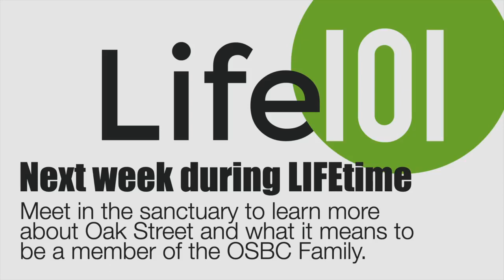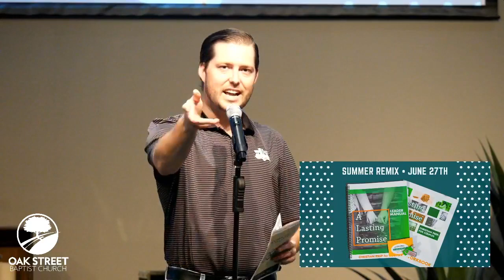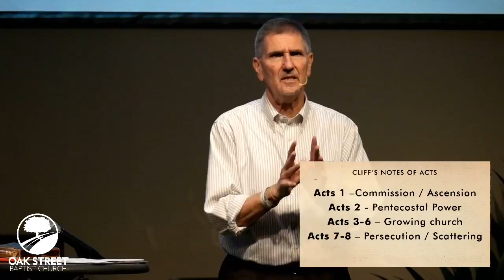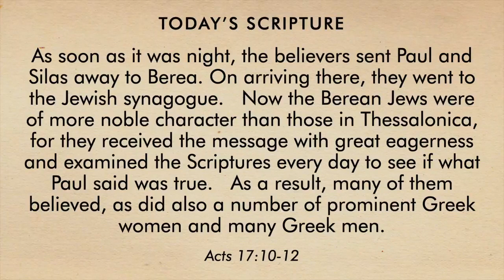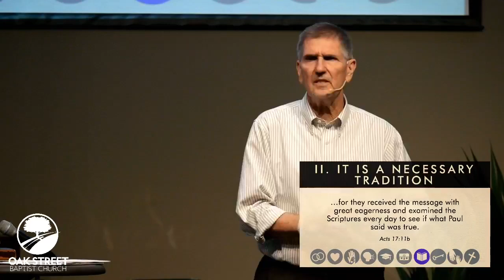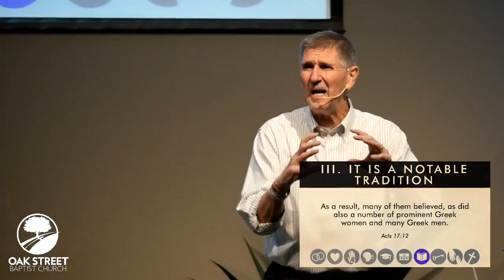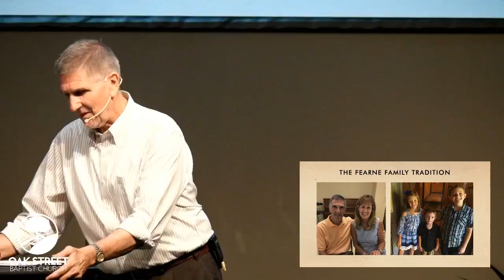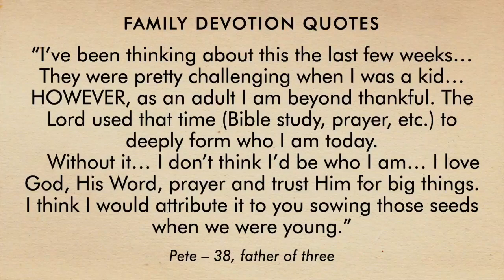June 6, 2021 • Sunday Morning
Today Pastor Joe looks at the importance of establishing a "Great Family Tradition", family devotions.